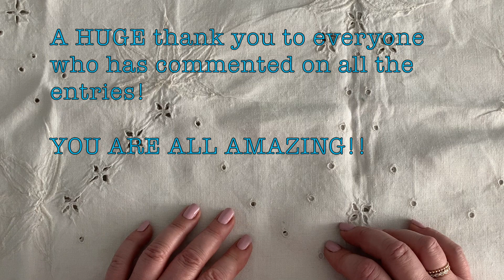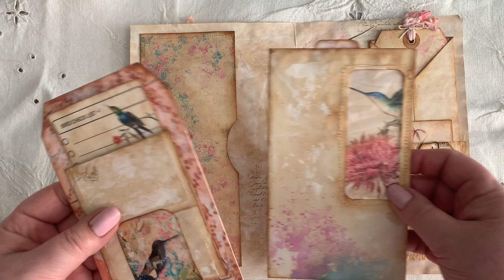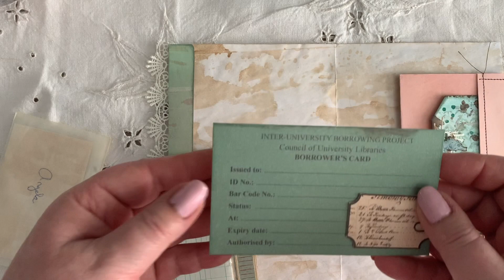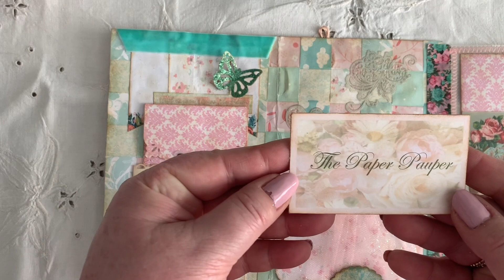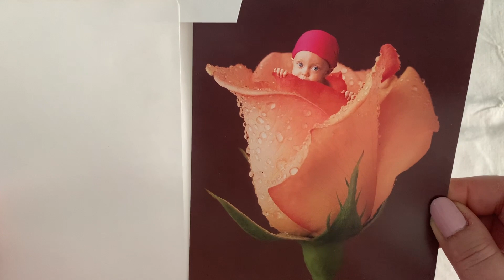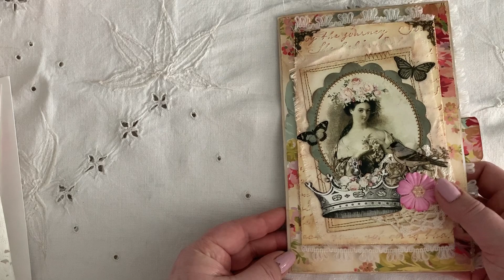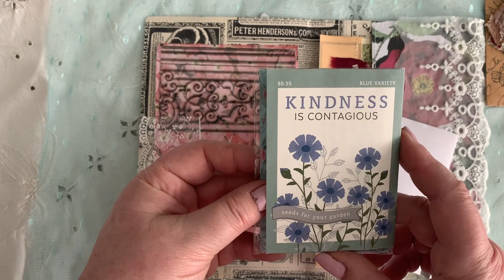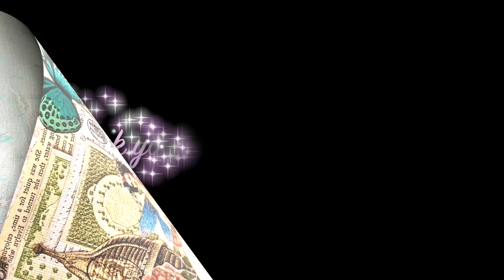My Subscriber Friendship Challenge Entries Part 6!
Hello Everyone!

A big warm welcome to you if you are a new subscriber and a hug and smiles if you are one of my existing subscribers.  Lovely to see you all again.

Today I am very excited to bring you the sixth part of my showcase of entries I have received so far, for my Subscriber Challenge.  These are going to make up my Friendship Journal.

I must tell you that I am moved beyond words by the generosity and the hard work and effort that has gone into these stunning entries!  I just cannot thank you all enough.  To me, there is nothing like receiving a handmade item from someone else!  Especially when it is made from the heart and just for you!.

I have shown these in the order I have received them in the mail.  Please go and show them some love.  They are all such gifted artists!!  Thank you so much to all of you.  You have warmed my heart!

1.  Cathy Oleson
2.  Val Oleson
3.  Patricia Byrnes :  Etsy The PaperpauperIA or Instagram:

You still have until the 21st March to enter my Subscriber Friendship Challenge. You could win one of my Hardcover journals.  If you would like to see what you stand to win, then go and watch my Subscriber Challenge video.

Instagram at:  Angela.k50 or
Etsy as Angela Kerr Designs or

Angela x